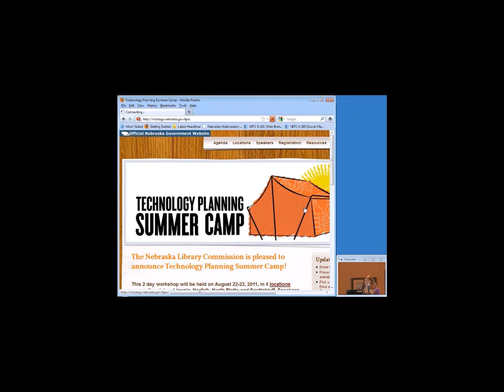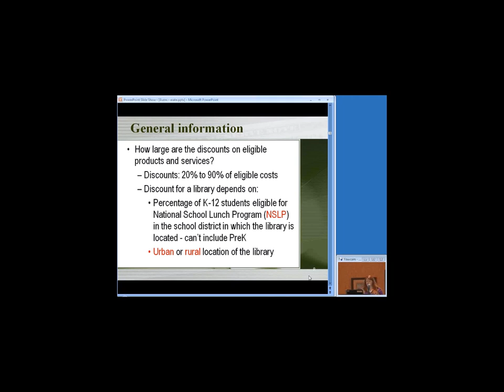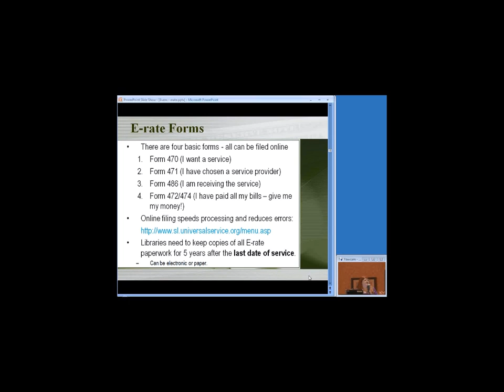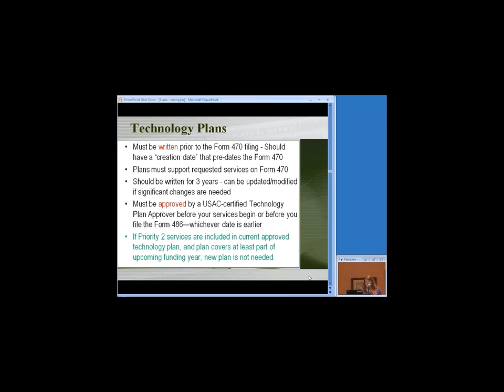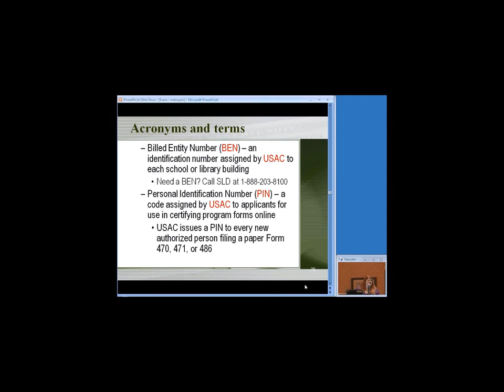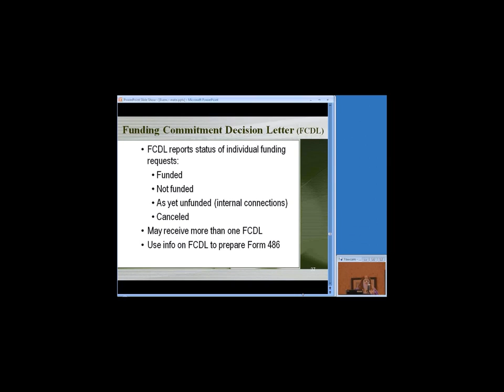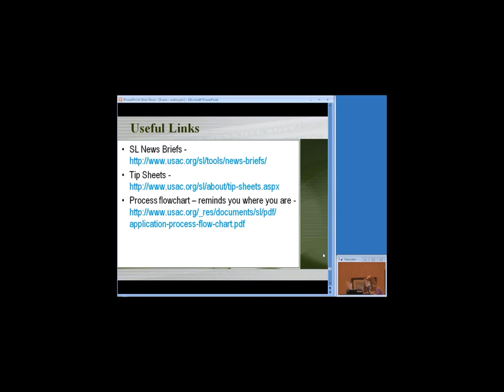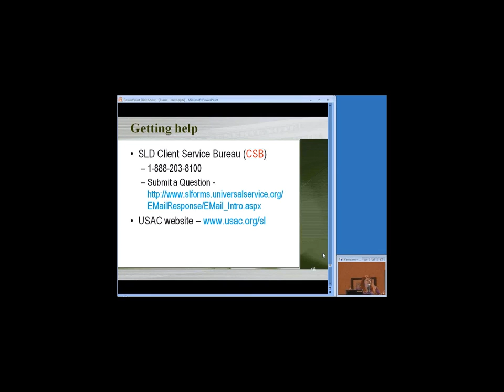E-rate 101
Presented by Christa Burns of the Nebraska Library Commission

UPDATE: ALL Nebraska public libraries are eligible to apply for E-rate. Libraries DO NOT have to be accredited to apply.

What is E-rate? How can my library benefit from E-rate? How do I apply for E-rate? E-rate is a federal program that provides discounts to assist schools and libraries in the United States to obtain affordable telecommunications and Internet access. This Basic session will be useful to libraries who have never applied for E-rate, libraries who are new to E-rate and current E-rate libraries who just want a refresher on what E-rate is all about.